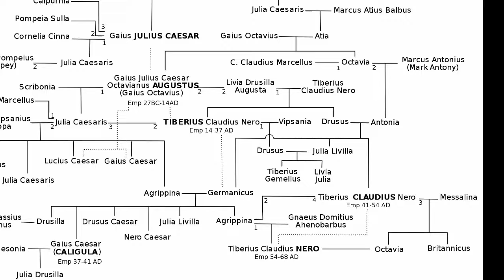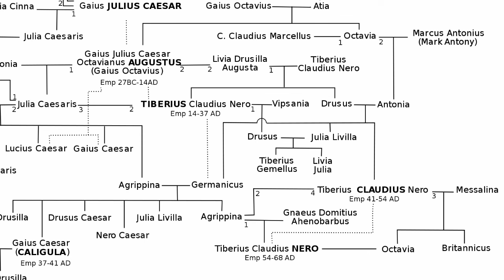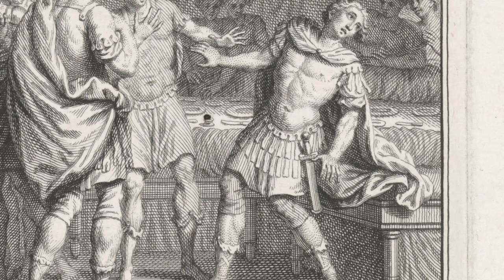Nerón, el emperador infame: El final de la Dinastía Julio-Claudia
La corta historia imperial había sido como una montaña rusa. Al esplendor del período de Augusto le siguió la tibieza de Tiberio, que finalizó con el Terror. Después llegó Calígula, quien demostró a los romanos que estaban a merced de los caprichos de los gobernantes. Claudio mostró que los emperadores podían ser capaces, pero, después de su muerte, llegó Nerón. Hay algo que se quiebra en el gobierno de Nerón: la confianza de los romanos en sus gobernantes. A partir de su gobierno, muchos romanos empezaron a pensar que, tal vez, ellos eran los que tenían que gobernar.

00:00 Intro
02:05 Primeros años de Nerón
04:24 La enemistad con su madre
08:51 Nerón en el poder total
11:55 El punto de inflexión
14:34 El fin de Nerón

¿Querés apoyar al Podcast?

También podés transformarte en Miembro del Canal en YouTube